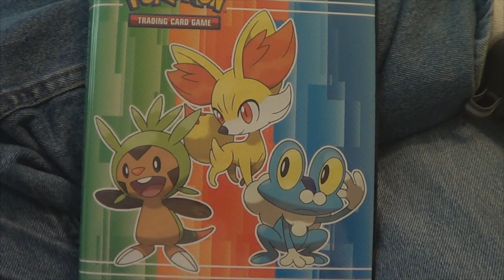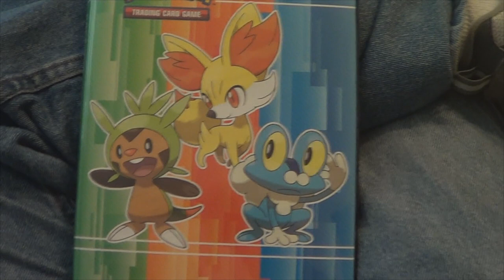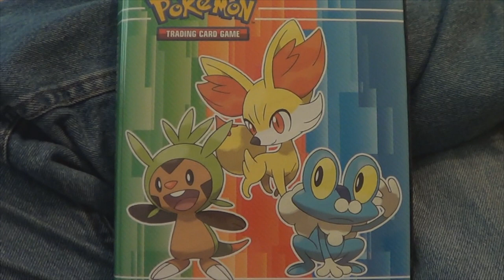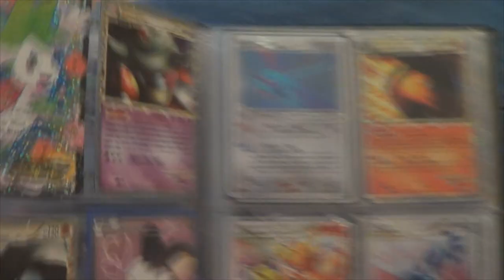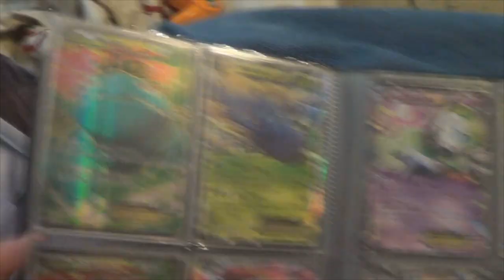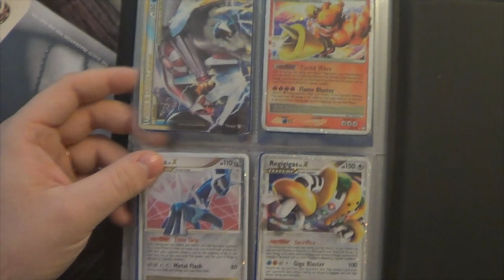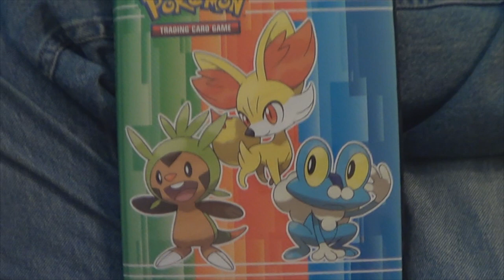Trade Binder Update